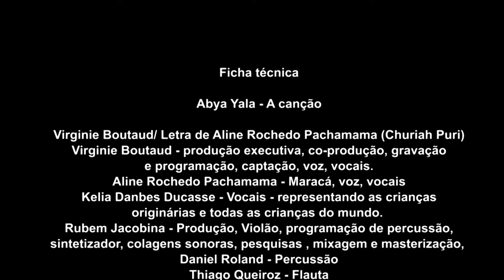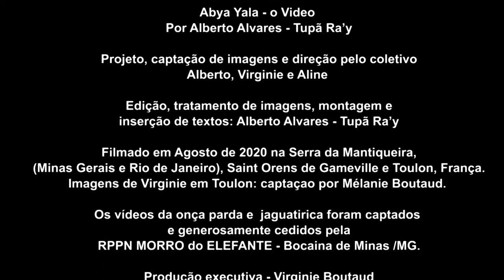"Abya Yala" - Canção de Aline Rochedo Pachamama e Virginie Boutaud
A canção Abya Yala traz, nas palavras do povo Puri, a Memória desse povo em seu território-corpo-espírito, a Serra da Mantiqueira.

Restava-nos encontrar como traduzir em imagens esta canção, a terra que pulsa, o sangue vital, a floresta, a água, os seres que a habitam.

Era uma evidência que as imagens teriam que ser captadas no local, de preferência por um profissional envolvido com a causa indígena. Foi, então, que convidamos o cineasta indígena Alberto Alvares, do povo Guarani Nhandewa, que realizou vários filmes ligados à luta por preservação de espaço, terras e memória dos Povos Originários.

As imagens da mulher Puri que sou, caminhando, interagindo, dialogando com o grande céu, as águas e a floresta, reverenciando até o menor inseto, traduzem tanto ancestralidade quanto amor pela Mãe Terra, Inhã Uchô.

Meus olhos estão repletos de chuva. Aqui estabeleço um espaço de afetividade, aprendizado da escuta e uma narrativa que ecoa as vozes da Floresta e da Ancestralidade.